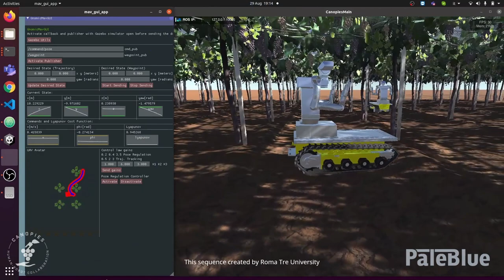Simulation for Robotics and Autonomy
PaleBlue introduces simulation tools for the developers of robots and autonomy. The tools allow for prototyping and engineering of robot behaviour inside a simulated environment. Innovation recognized by European Commission in 2022.